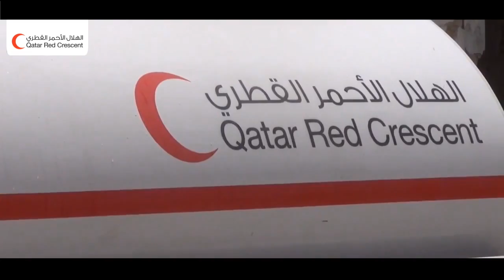الهلال الاحمر القطري يوفر صهاريج مياه للشرب في مدينة حلب